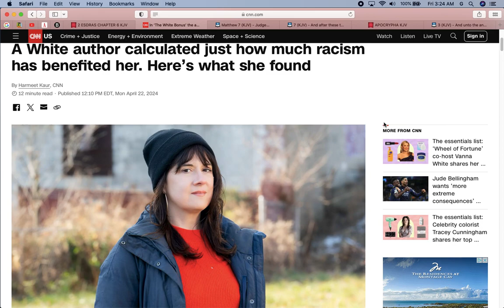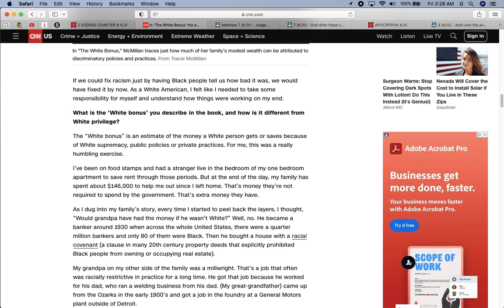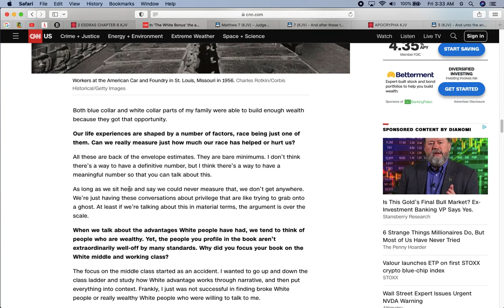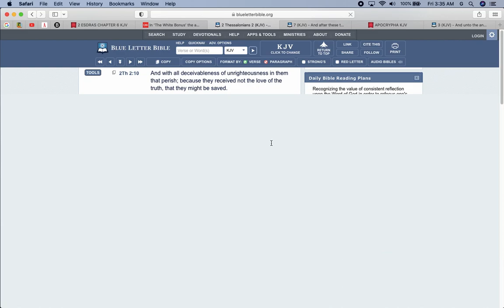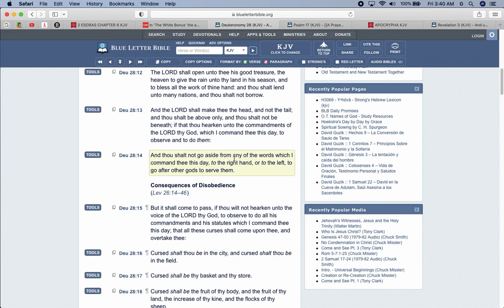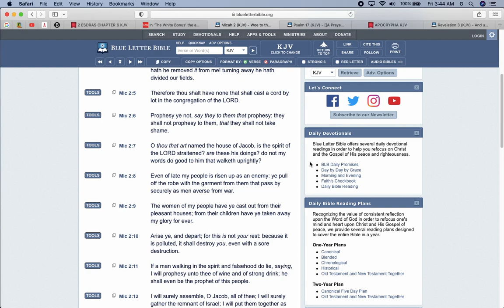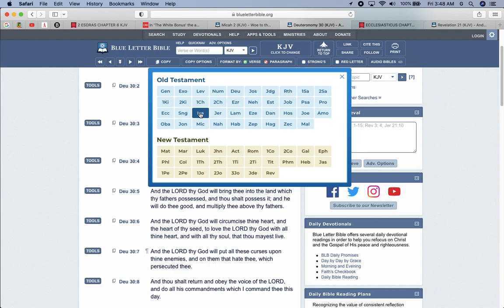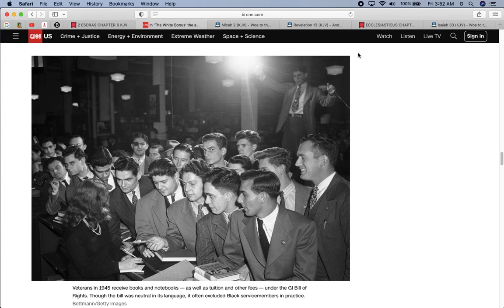White Bonus-Edomite Privilege!!!